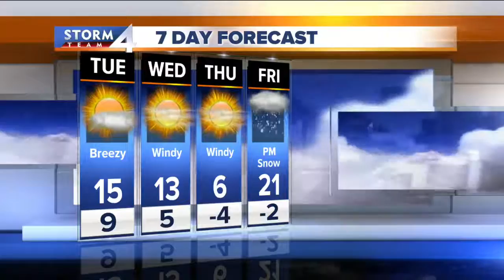Brian Gotter's Tuesday morning Storm Team 4cast